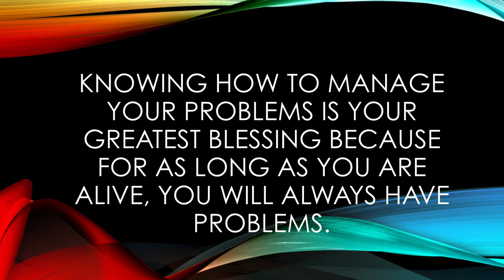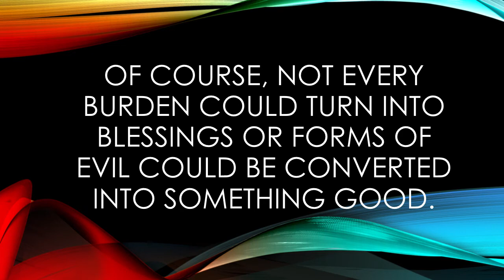ALLOW TROUBLES TO DEVELOP YOUR CHARACTER